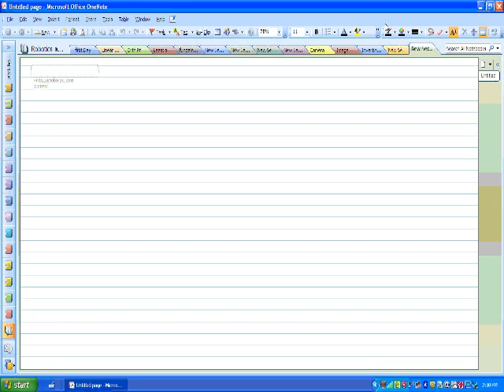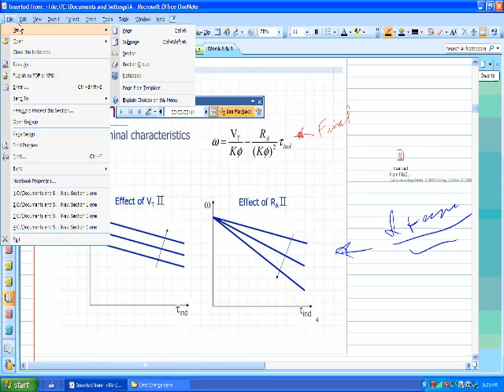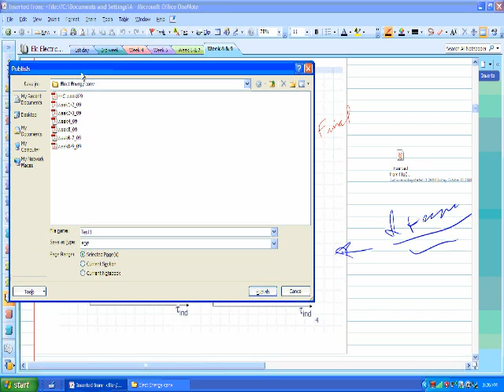I heart OneNote! Virtual notebook features! Take notes in a new way - MSP Ultimate Steal FY10 Tip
MSP Ultimate Steal FY10 Tip - Rutgers University